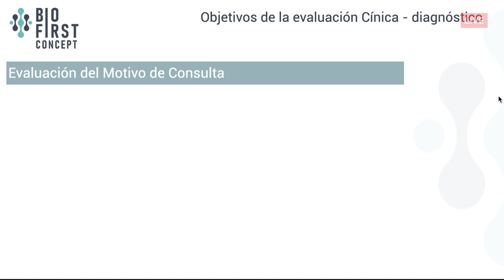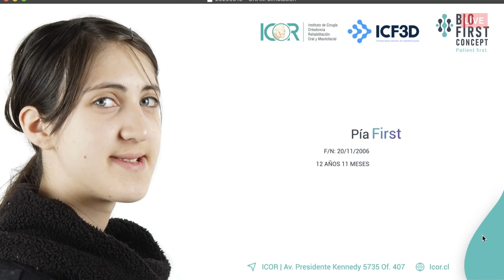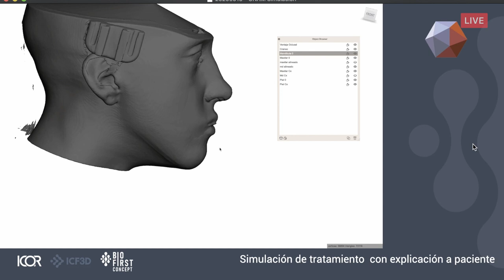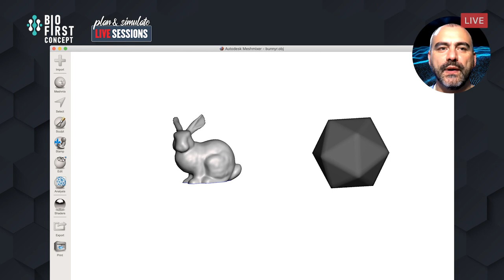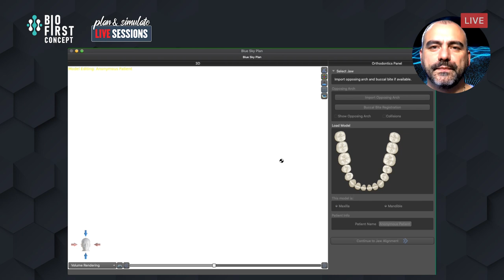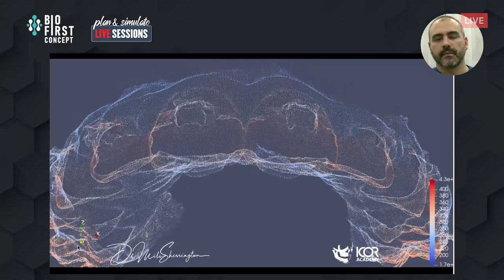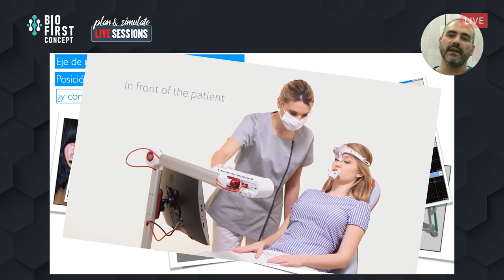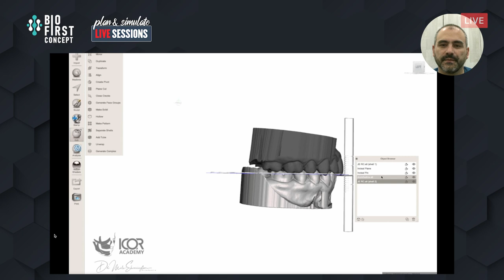Herramientas para Planificación y Simulación de tratamiento en Ortodoncia - Webinar #4 Plan & Sim.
Herramientas y apps para Planificación y Simulación en Ortodoncia (Meshmixer, Blue Sky, Articulador Virtual

Bienvenidos al Webinar #4 de esta serie de herramientas para la planificación y simulación.

En esta oportunidad nos metemos de lleno en la utilización de softwares y herramientas como MeshMixer, Blue Sky Plan y el articulador virtual para realizar nuestras simulaciones y planificaciones de tratamiento en el entorno digital de forma sencilla y con el objetivo de minimizar tiempos de tratamiento!

Disfruta y déjanos un comentario!

Timestamp

00:00:00 Inicio Webinar
00:00:18 Introducción
00:03:30 Herramientas Digitales
0:44:09 Meshmixer
0:54:18 Blue Sky Plan
1:09:08 Articulador Virtual

Para saber más de BioFirst Concept puedes

☑️ Quieres ser parte de BioFirst concept? ingresa a y compártenos tu idea!